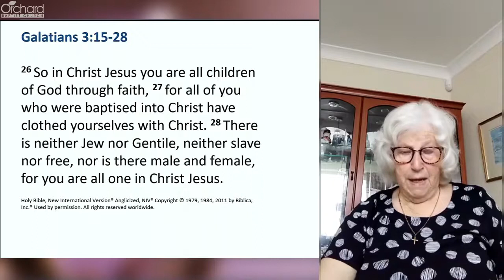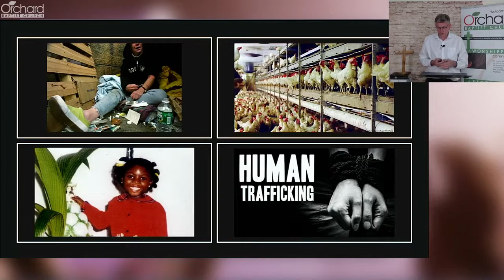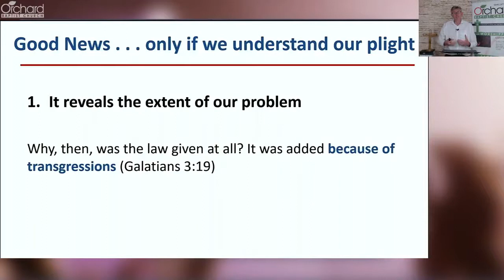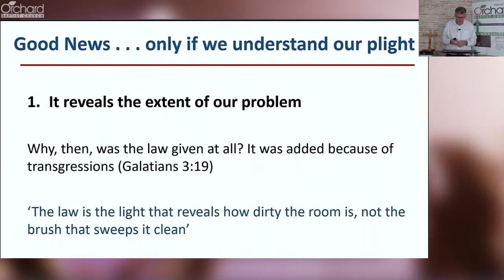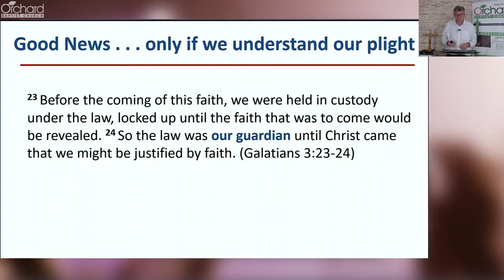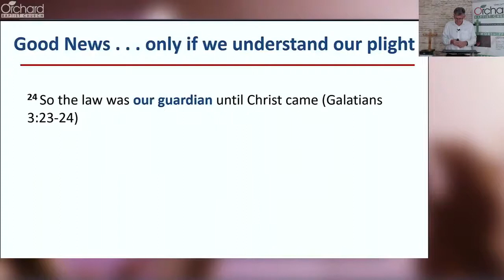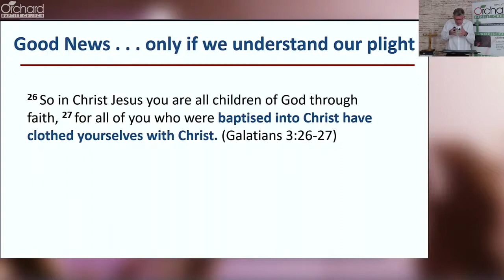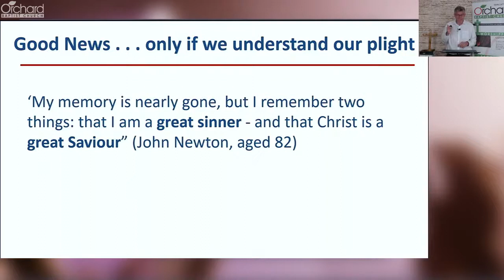Good News: Only if We Understand Our Plight - Galatians 3:15-28 - Rev Steve Barber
Rev Steve Barber's sermon from the service on the 4th October 2020.
to watch the full service.

This is the fourth sermon in our series on 'Galatians'.